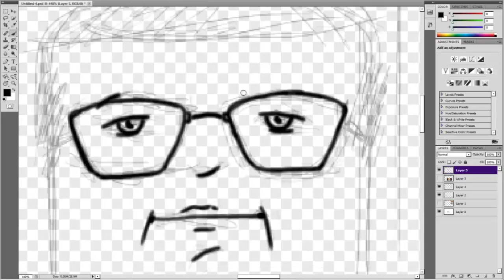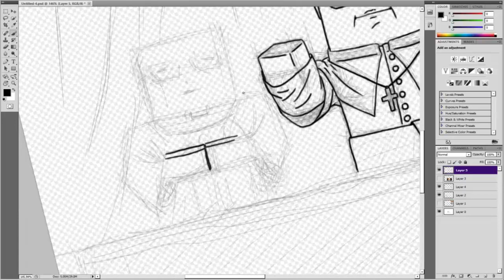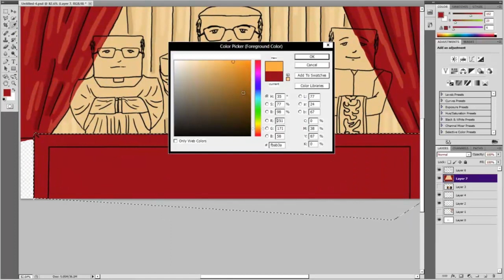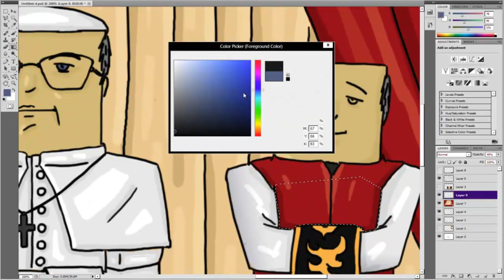New Pope 2013 - Minecraft speed art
I thought that it would be fun to draw new pope in minecraft style. I hope you will like it.